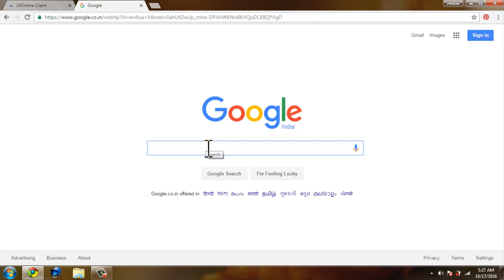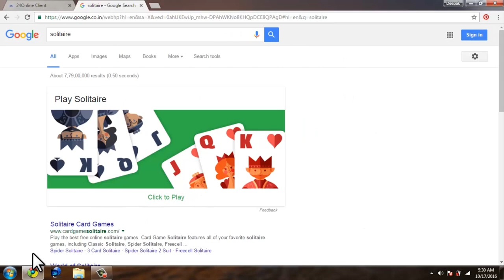How To Play Game Using Google Search Engine | XOAD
🔝Short Description.
⏩Best Way To Play Game Using Google Search Engine.

🔛Long Description.
⏩That’s right, you can play a full game of solitaire, right inside Google. You don’t need to click any links or download any apps. It is one of Google’s many Easter eggs, hiding there till you stumble upon it.

The single-player game works exactly like the classic Windows Solitaire game you’ve played on the computer. Match the cards in chronological order, alternating between reds and blacks. The end purpose is to separate each suit.

As I searched to find when Google introduced Solitaire, the results showed Solitaire wasn’t the only one. Google also hid a Tic-Tac-Toe game in its search results.

You can play as the cross or the circle, but know that the cross gets the first turn. Google has different skill settings for the game, so you can start easy and advance to the “impossible” level.

Unlike Solitaire, Tic-Tac-Toe in real life has always been a game between two people. The Google version is no different. Play against a friend mode lets you dispense of pen and paper, playing Tic-Tac-Toe on your screen with someone next to you. And yes, like Solitaire, this one is flawless even on mobile screens.

By the way, if you’re at a party, the better way is to play Tic Tac Toe on a TV with Chromecast. Like a grand battle royale!

🔙 Call-To-Action.

💌 About Channel.